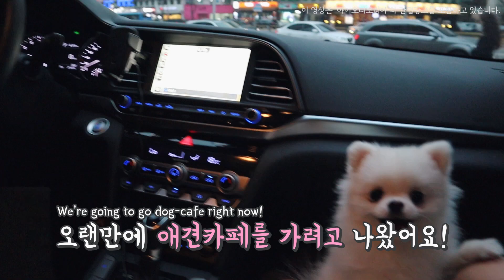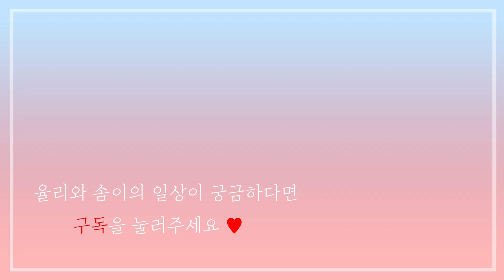하얀 애들이 뭉치면 귀여움이 두 배! | 솜이의 애견카페 정복기❤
비숑.. 내 마음에 꽂혔숑
그치만 솜이랑 왜 놀아주지 않는것이숑
담엔 놀아주숑

☁️솜이☁️
19.02.14 / 남아 / 화이트 포메라니안
"반려견 입양은 생명을 데려오는 일입니다. 여러번 고민 후 신중히 결정해주세요"

❤️인스타그램❤️
luv_yulii

☕율리에게 커피 한 잔 사주는 방법☕
"감사히 받고 새벽까지 열일하겠습니다!"
카카오뱅크 계좌 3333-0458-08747 김**
-소정의 후원금은 꾸준한 유튜브 운영에 큰 도움이 됩니다. 💕